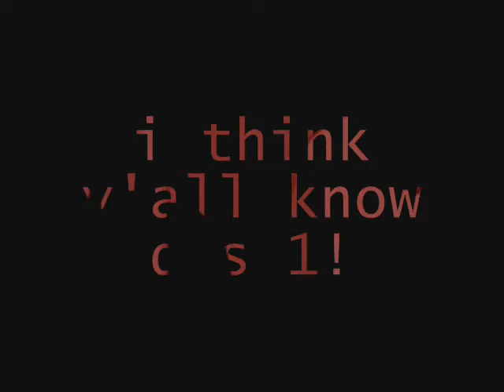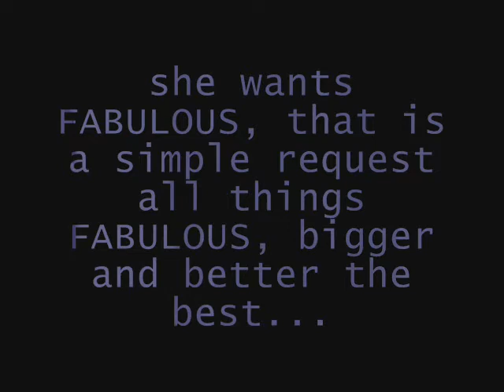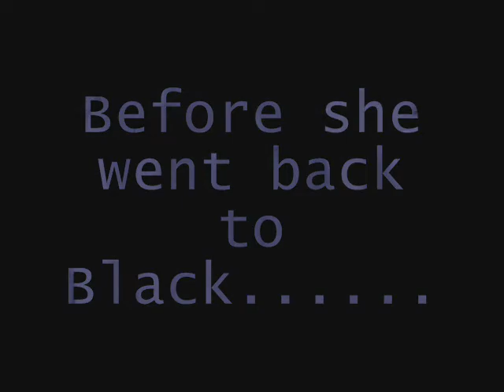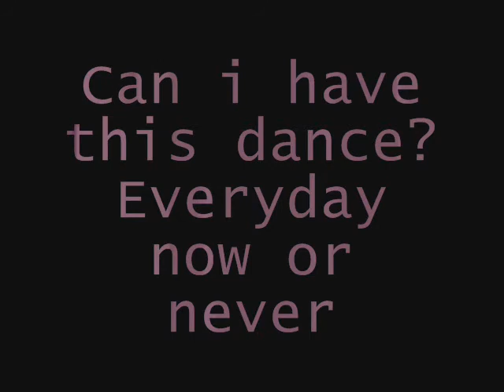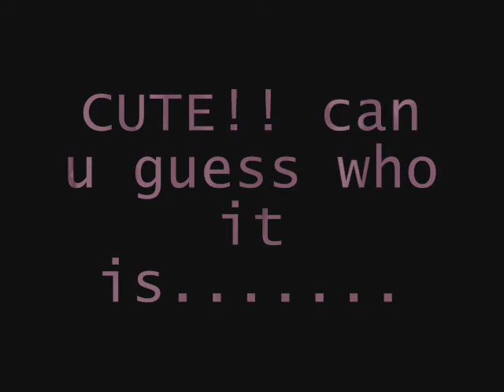High school musical stars and others childhood pics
Katy perry, jonnas brothers, tiffany evans, vannessa anne hidgens, miley cyrus, zac efron, ashley tisdale and others old baby and school pics

With the songs can i have this dance and hot n cold.

Which pics are your favorite? lemmie know